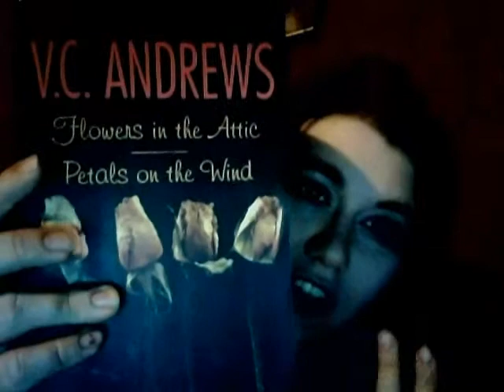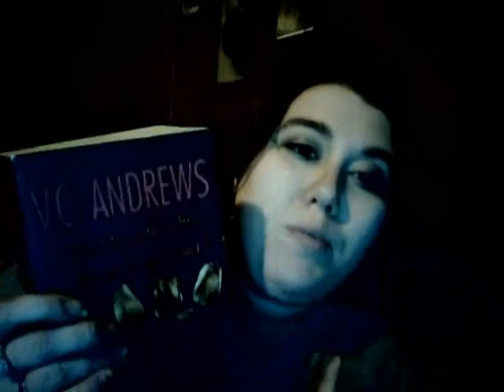Petals on the Wind by V.C.Andrews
Dark and demented for new reasons the conflict change was so different from the previous novel that my head swam for a while.